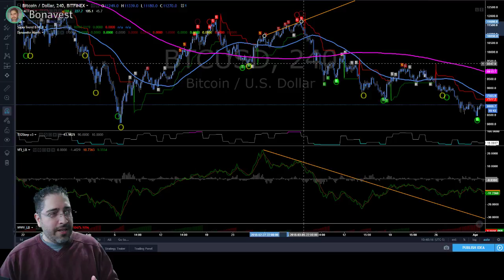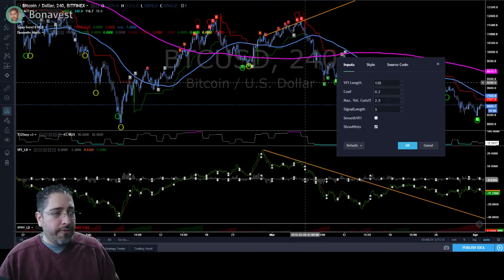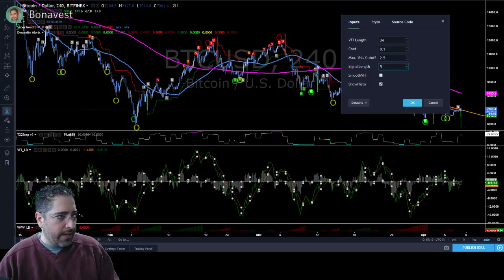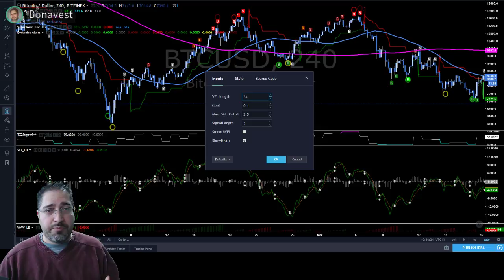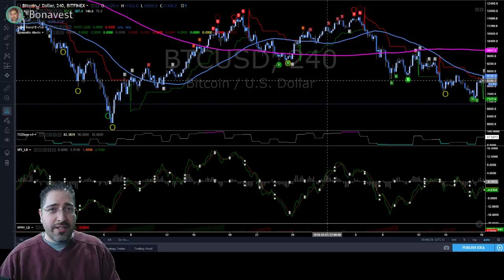TIP: Tweaking Indicator Settings and Volume Divergence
Quick Tip on how adjusting new indicators can really tighten up the signals and improve your performance using them. I also take a look at the VFI indicator by LazyBear and see how to spot divergences.

LIVEstreaming Charts 24/7